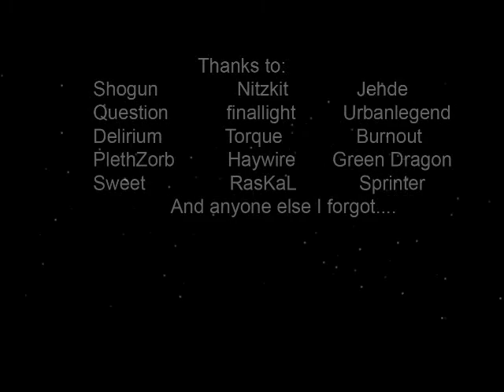Relinquished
Stunters: Feron, Green*Dragon, Haywire, PlethZorb.

Editing by: Feron